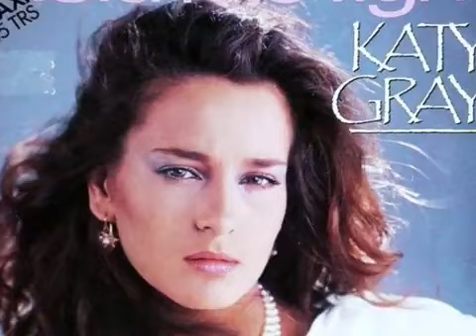KATY GRAY - Hold Me Tight 12 Vocal